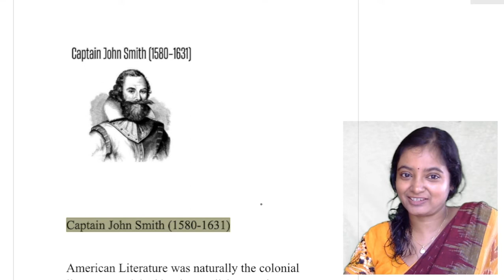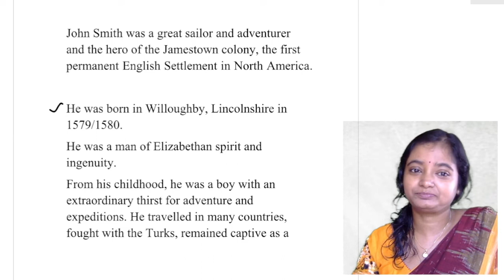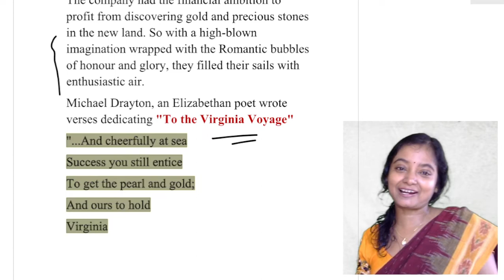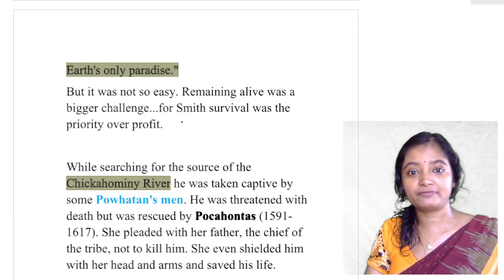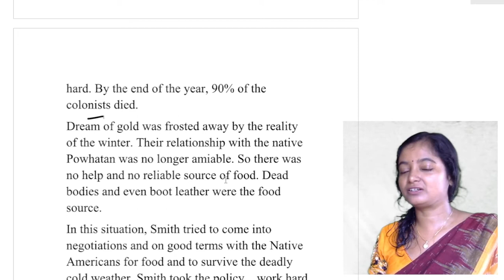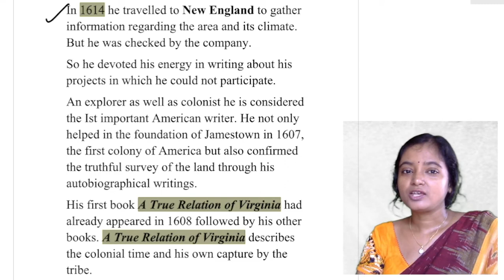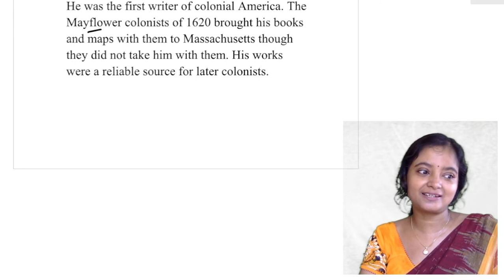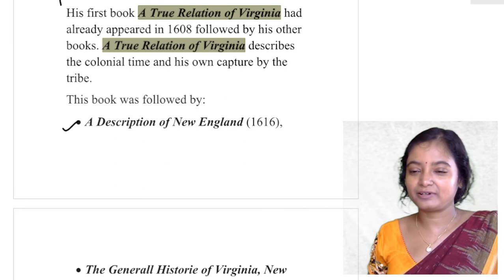Captain John Smith, American Colonial Literature, Jamestown Colony